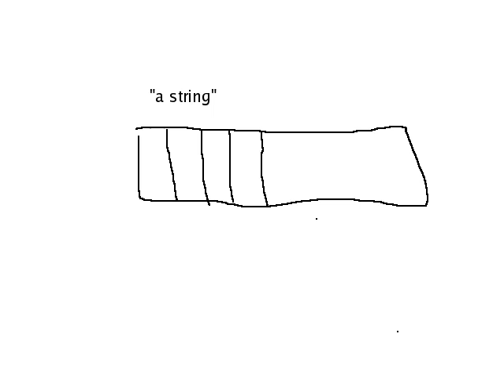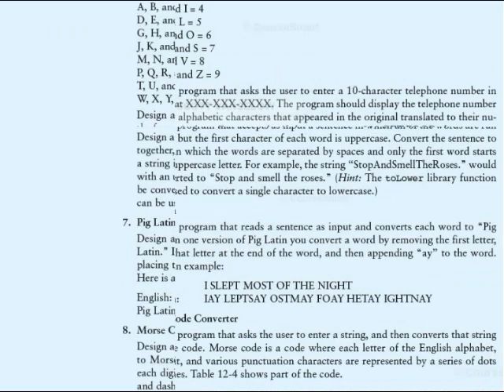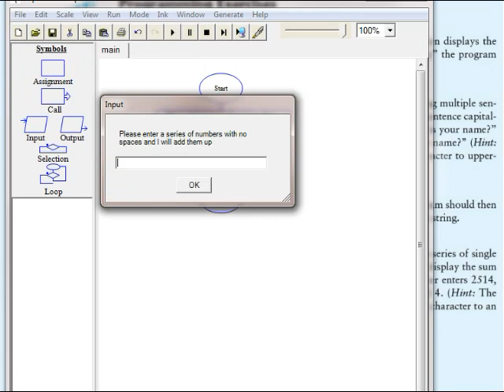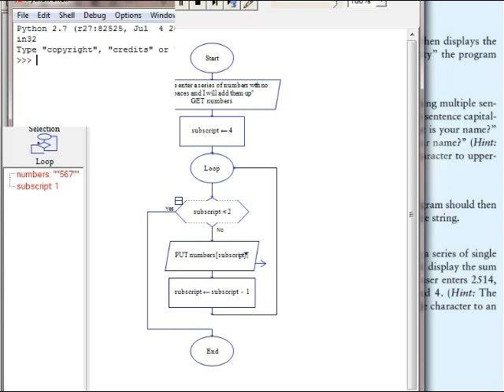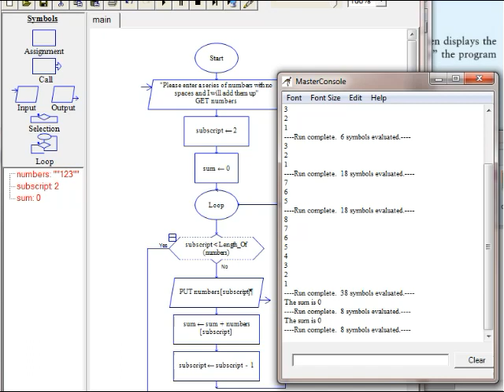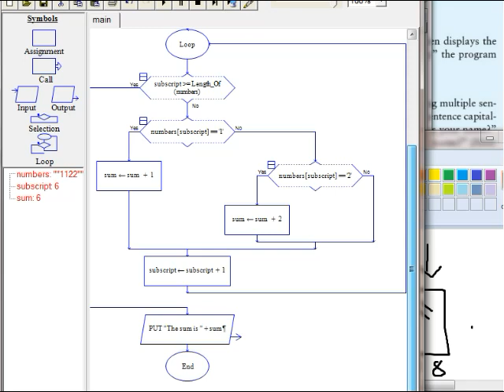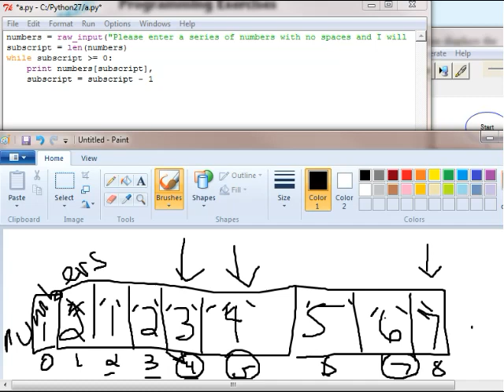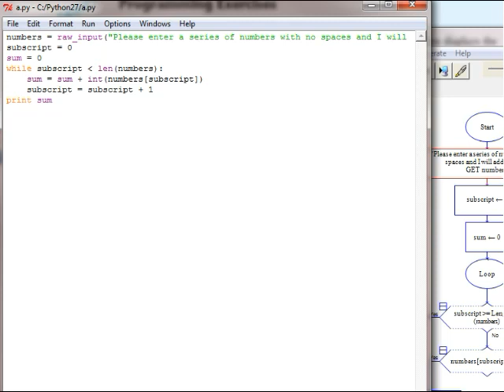Text Processing in Raptor and Python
A recorded class meeting including instruction and walkthroughs.